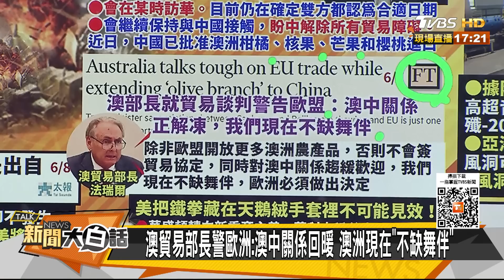澳洲總理放軟對習近平開口 JF-22驗收 奧斯汀裝腔作勢？ 新聞大白話@tvbstalk 20230608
本集來賓：郭正亮、吳崇涵、黃征輝